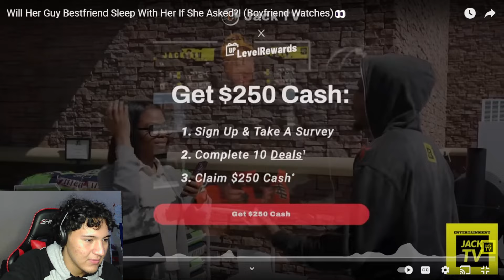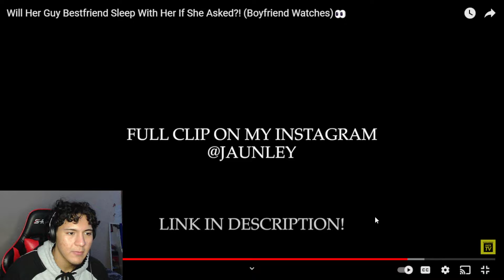Will Her Guy Best Friend Sleep With Her? JACK TV REACTION